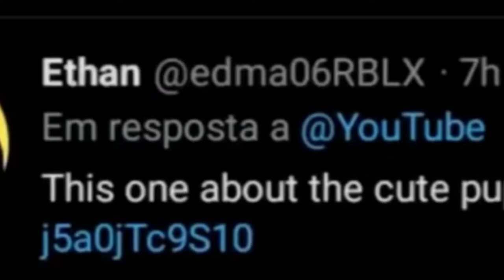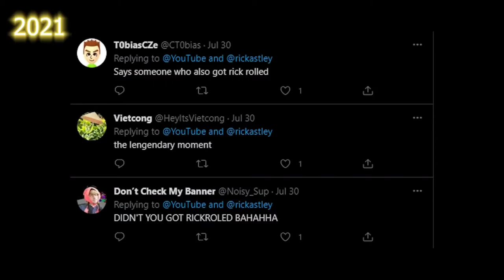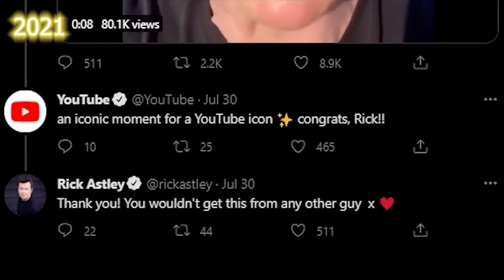Youtube got Rickrolled by Rick Astley Analysis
Never Gonna Guve You Up - Rick Astley Is big vid, with bigger troll